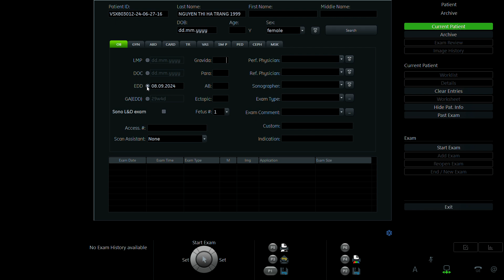NGUYỄN THỊ HÀ TRANG 1999 p2 vd1